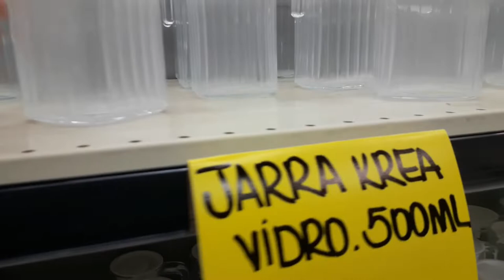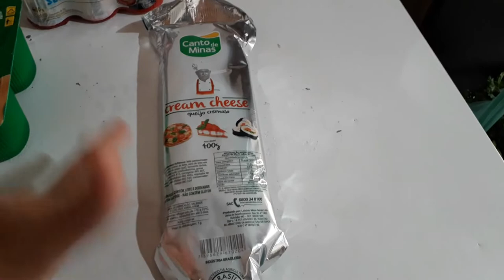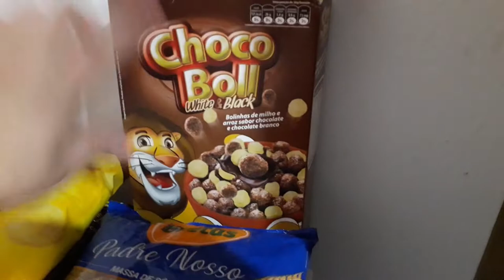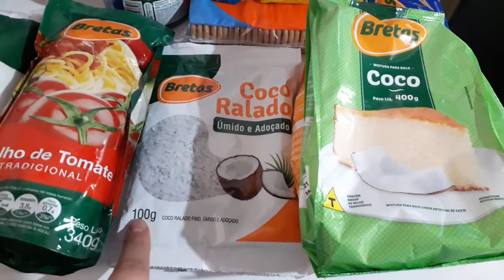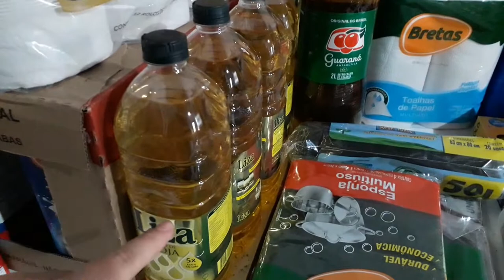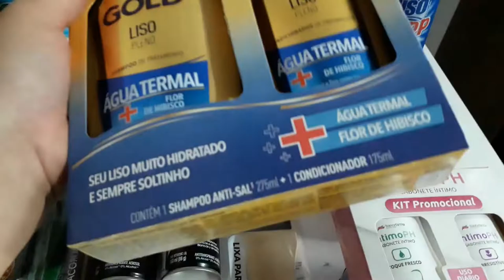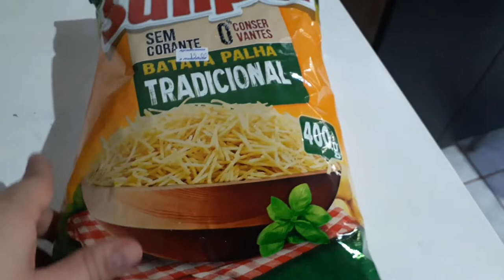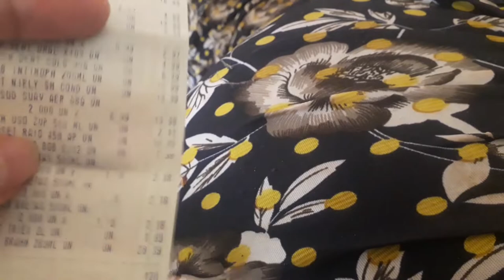Compras do mês| no supermercado Bretas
Bjos e ate o próximo vídeo.